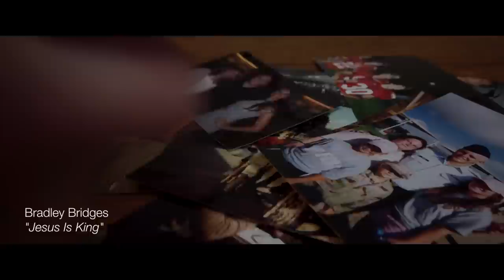Bradley Bridges - Jesus Is King (Official Music Video)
Official Jesus Is King Music Video